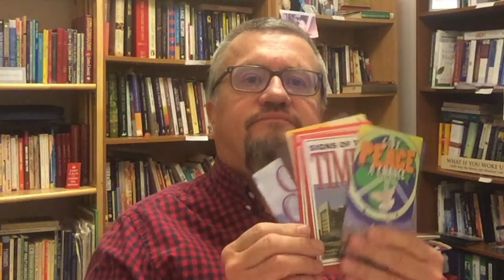Roy Randell Devotional 6